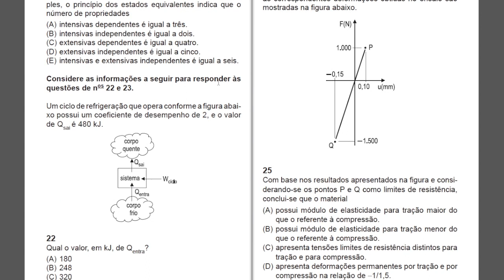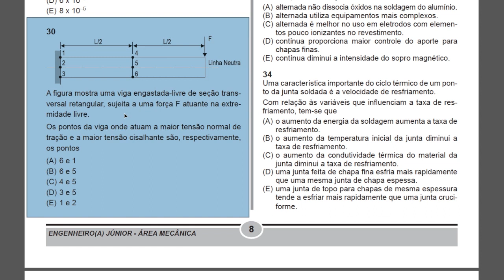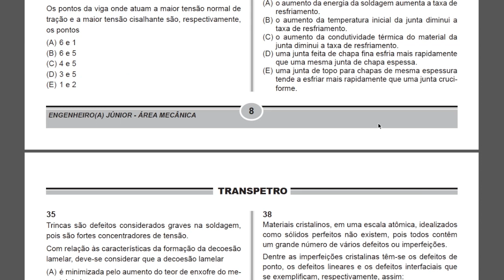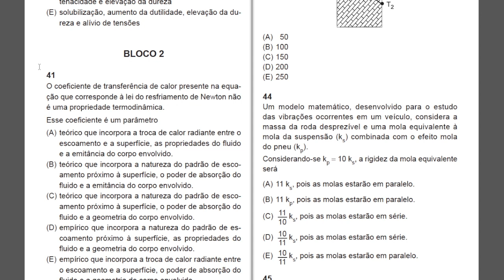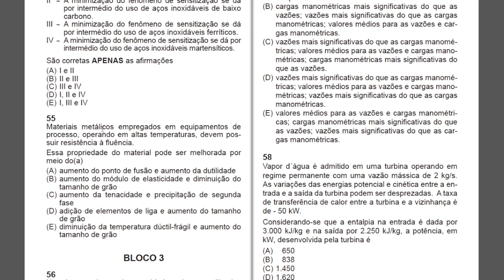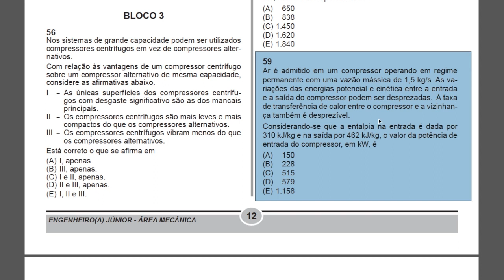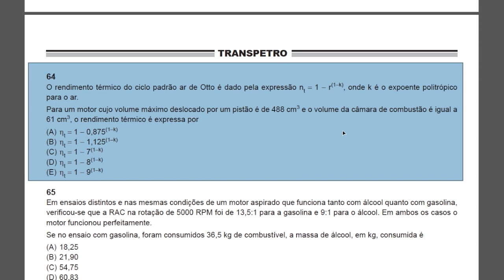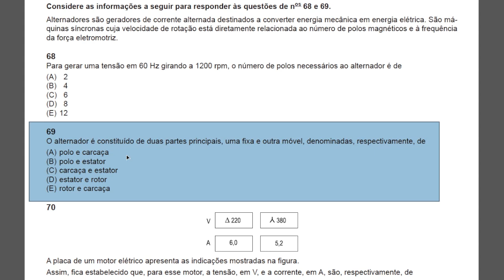Comentando Aprova - Engenheiro Mecânico 2012 - Concurso Transpetro 2013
O Tesla Concursos prepara seus alunos para concorridas vagas públicas em Engenharia, através de cursos Telepresenciais ao vivo para todo o Brasil. Contamos também com aulas gravadas e apostilas digitais e impressas.